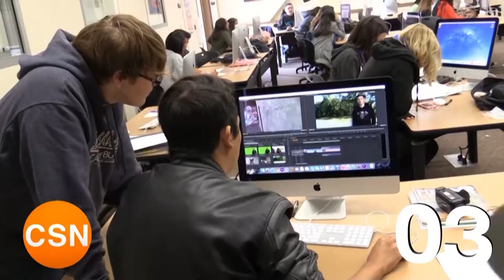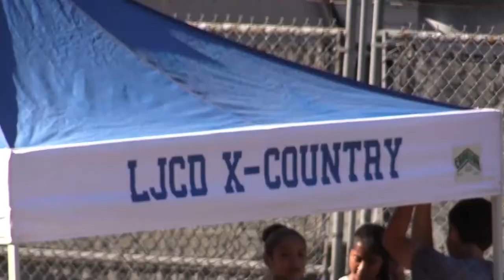Clairemont High School Video Bulletin for 10-3-17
Clairemont High School ASB Video Bulletin for 10-3-17